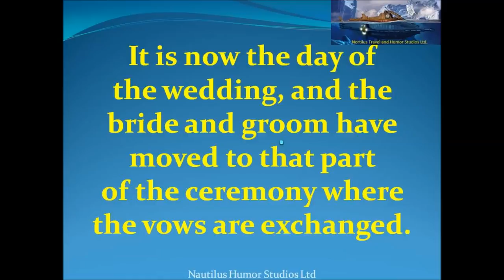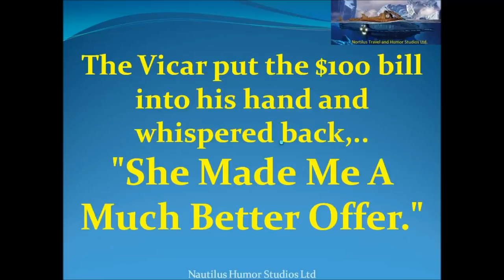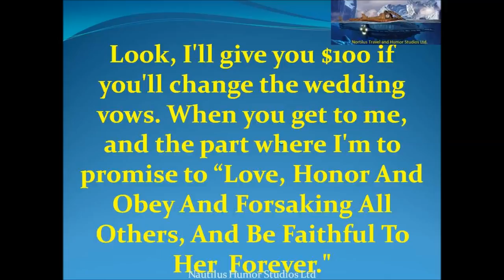A Man Tries To Change His Wedding Vows{V}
A Man Tries To Change His Wedding Vows.

Check my website for more video's Check my website for more video's Check my website for more video's